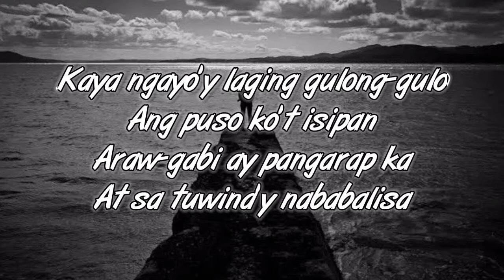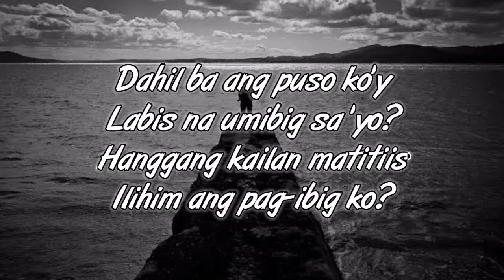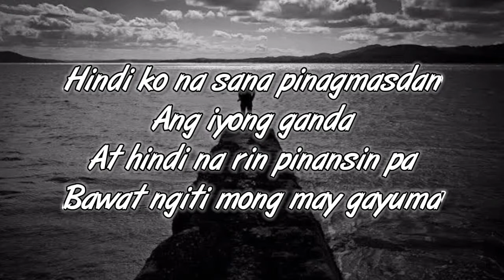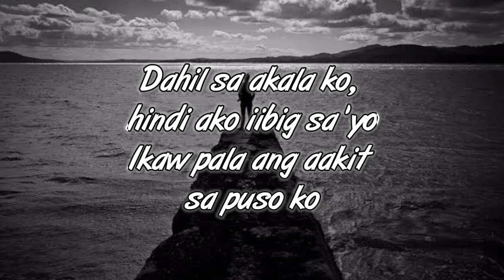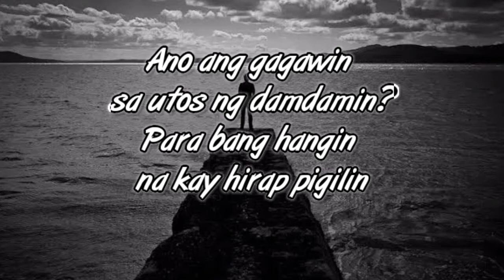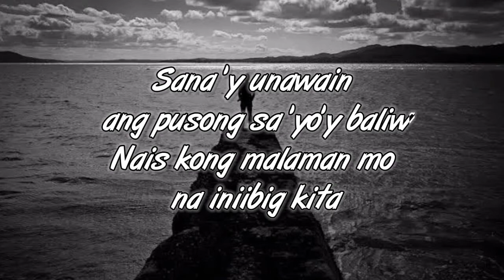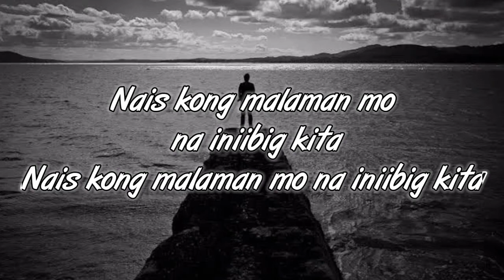INIIBIG KITA BY ROEL CORTEZ LYRICS VIDEO | SABRINNA TV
Hindi ko na sana pinagmasdan
Ang iyong ganda
At hindi na rin pinansin pa
Bawat ngiti mong may gayuma
Dahil sa akala ko, hindi ako iibig sa 'yo
Ikaw pala ang aakit sa puso ko
Kaya ngayo'y laging gulong-gulo
Ang puso ko't isipan
Araw-gabi ay pangarap ka
At sa tuwina'y nababalisa
Dahil ba ang puso ko'y
Labis na umibig sa 'yo?
Hanggang kailan matitiis
Ilihim ang pag-ibig ko?
Ano ang gagawin sa utos ng damdamin?
Para bang hangin na kay hirap pigilin
Sana'y unawain ang pusong sa 'yo'y baliw
Nais kong malaman mo na iniibig kita